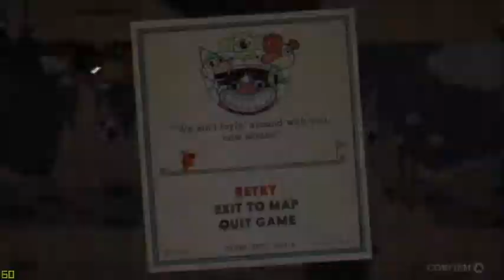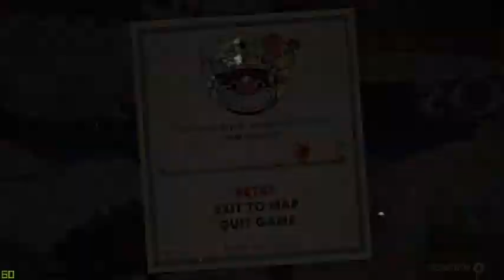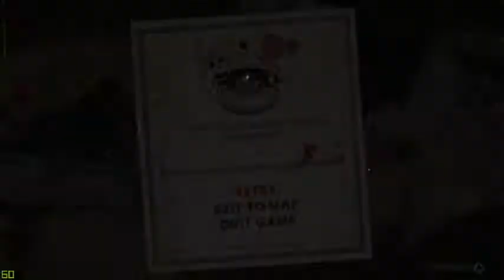THE WALL TRIED TO LICK ME??? CUPHEAD PART 8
The wall tried to lick me?!

Got a new Indy game you want to see on Wednesday post it in the comments!!!

New videos will be up every Monday, Wednesday and Friday!!!
More content = more laughs

Post if you want me to try out a new game and upload here!

Follow me on:
Mixer @ Devilmanskater